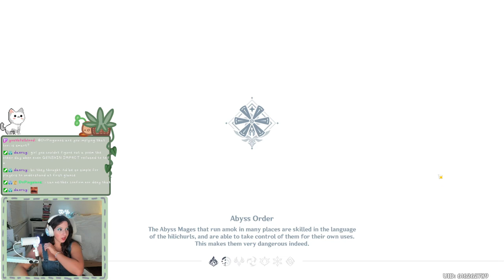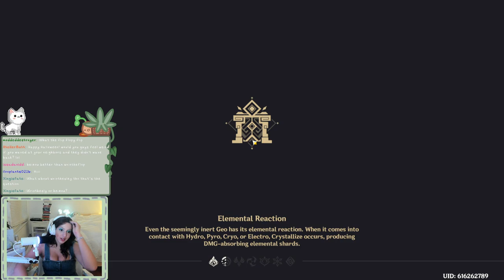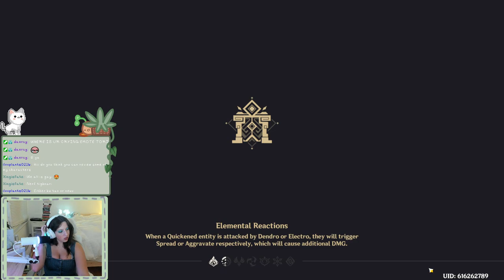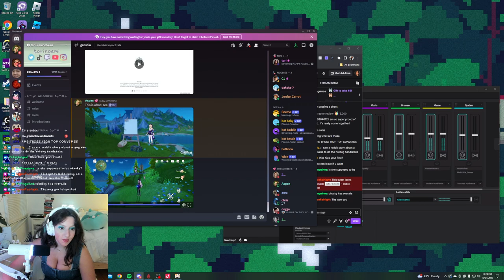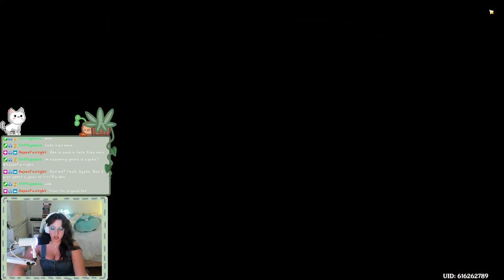10/31/23 VOD | HAPPY HALLOWEEN!! X Mia Goth Costume :)